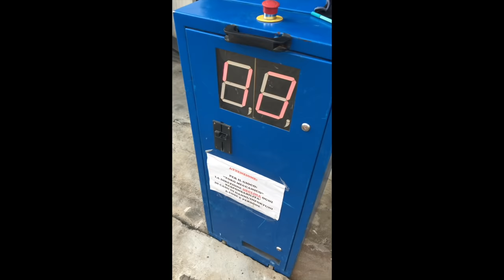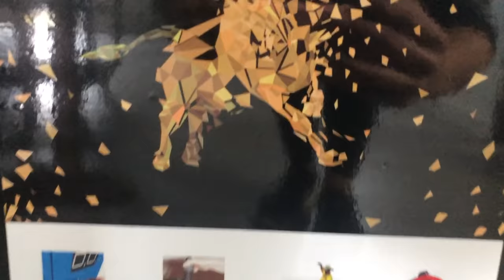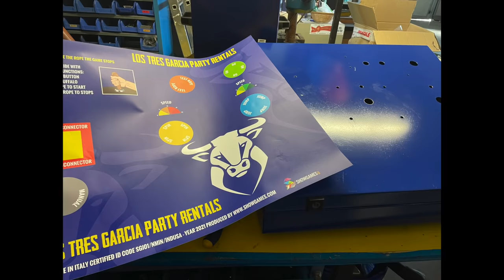Rethink,Reuse,Reduce,Recycle - we are Green Show Games Italy & USA, M.Art Technology.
When you buy, choose Green products.
In this video we show you (with some examples) how it is possible to reduce pollution if you reuse the material with which it is produced,  that's why we are eco-sustainable. To do it when we build we use only high quality materials that allow us to completely recover and recreate our machines after many years and many works .

Mechanical Games and Family Entertainment Attractions

All our products is Made by Hand , the most famous amusement parks and customers have choose our products !